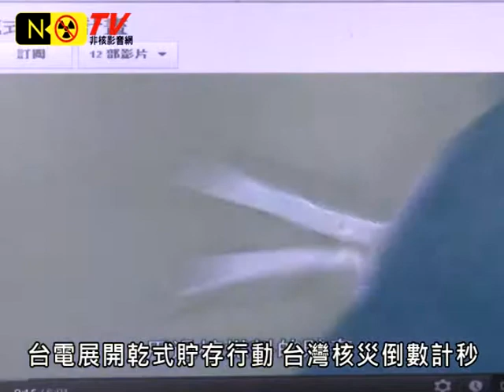NoNukeTV_蘇貞昌支持非核家園盼凝聚全民之力20120503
蘇貞昌參訪宜蘭人文基金會 探老友陳錫南
非核是全民共識 台電公司核電廠只做半套
非核家園大聯盟 維繫台灣全民安全的力量
感佩陳錫南 堅強毅力不忘為台灣做對的事
台電展開乾式貯存行動 台灣核災倒數計秒
101年5月3日，蘇貞昌參訪宜蘭人文基金會，對於連日來從各種管道和媒體得知，宜蘭人文基金會董事長陳錫南，發起非核家園大聯盟的行動，感召了不分藍綠的民眾參與，為的就是台灣的永續發展。
席間，宜蘭人文基金會董事林光義表示，非核是全民共識，但台灣的核電廠非但沒有改善的跡象，只做半套的規畫，讓非核之路走得很辛苦。蘇貞昌聽取了非核家園大聯盟串聯台灣民間團體，作為維繫台灣全民安全的一股力量，他認為非核的行動應該是全民一起動起來，凝聚大家的共識，才有成功的一天。
01 民進黨黨主席 蘇貞昌
蘇貞昌進一步表示，台灣的非核目標，需要隨時有監督與推進的力量，他十分感佩，非核家園大聯盟發起人陳錫南，在生病的當下，仍然不忘為台灣做對的事。
02 民進黨黨主席 蘇貞昌
現階段台電公司就在全民並未全心關注核廢料乾式貯存計畫的情況下，即將展開乾式貯存的行動，一旦核廢料在乾式貯存計畫展開的當口，台灣就會朝向核災的倒數計秒階段，就在這個時候能夠獲得蘇貞昌全力支持非核家園，陳錫南期待非核行動，有更多足以影響政策的力量加入，在最緊要的關頭，保台灣一命。